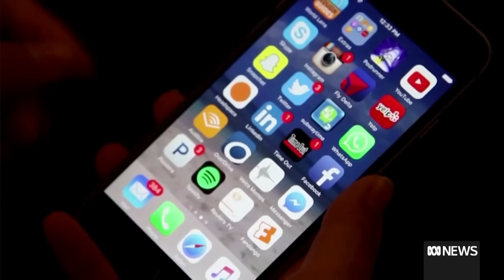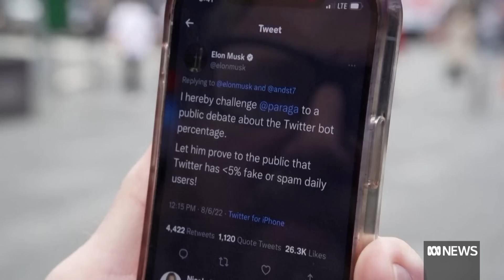Twitter's new owner Elon Musk sacks half of staff by email | ABC News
Twitter has sacked half of its 7,500-strong staff as new owner Elon Musk launches a major overhaul of the troubled social media company just a week after his takeover.
An internal document said "roughly 50 per cent" of employees were affected and would immediately be denied access to company computers and email.